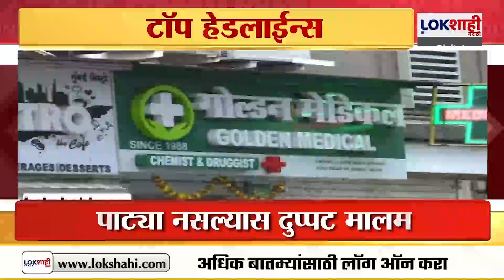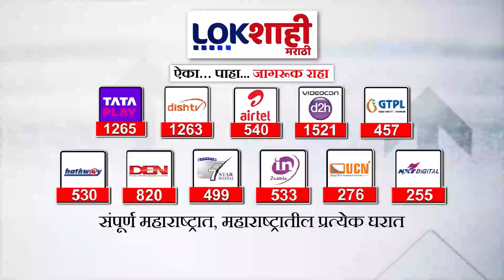Headlines | सकाळी 10.30 च्या हेडलाईन्स | 09 April 2024 | Lokshahi Marathi Headlines | Marathi News